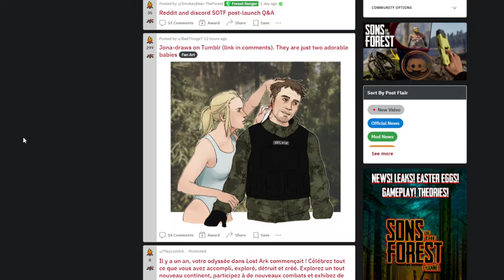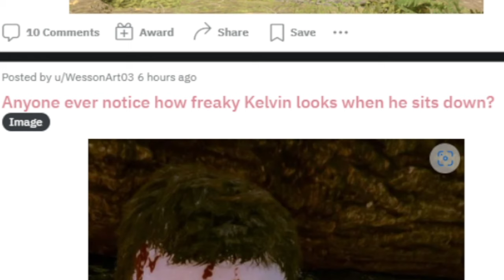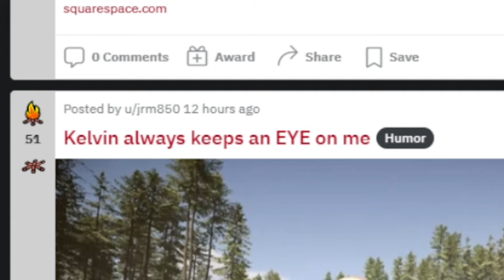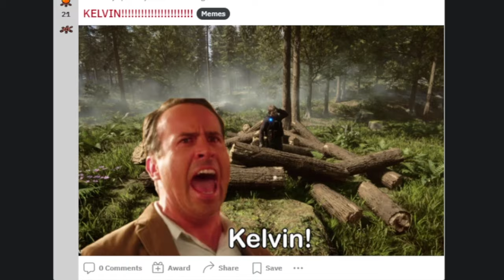LA FACE CACHÉE DE KELVIN (Sons Of The Forest : Reddit)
Kelvin garde un œil sur vous.. 👀